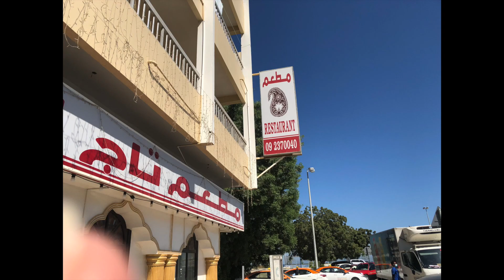KhorFakkan Beach | Parasailing | Fujaira | Tourist Adventure | UAE Beautiful Beach |Water Sports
This video is about Khorfakkanbeach, Fun and aventure in a nutshell !
Thats what Khor Fakkan beach is all about. From picnic to crazy parasailing, you will find it all here.
Parking, toilets, snakc corners, seating areas, the beach has it all. Dine-in also available. Beach with both paid and unpaid rides for kids. Parasailing, jet ski and boat rides are also available.
If you are looking forward to spend a whole day, go in the morning, take the rides first and then enjoy the rest.